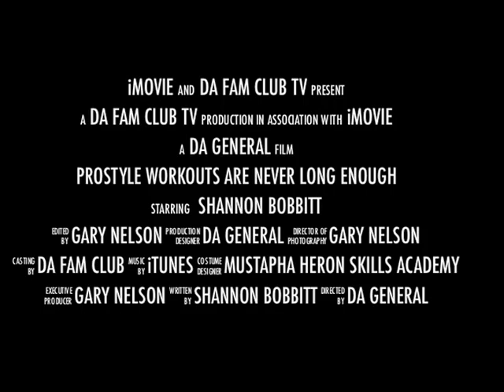Da FAM Club presents "Prostyle Basketball Workouts " by Shannon Bobbitt 2015